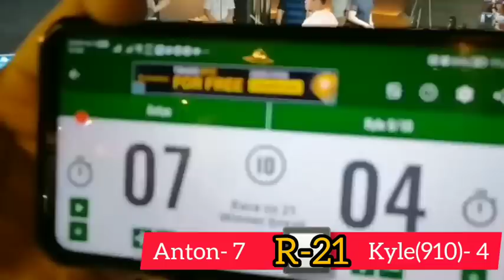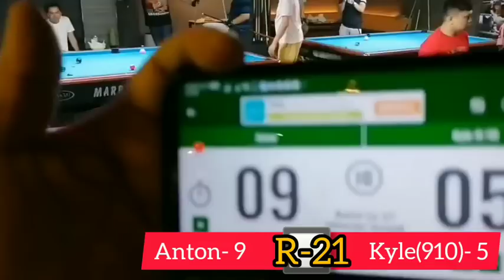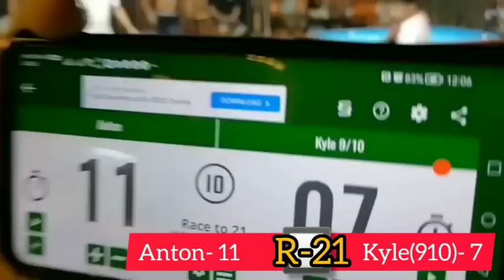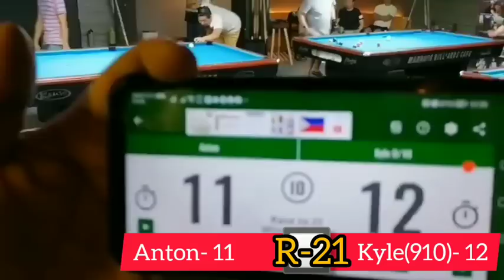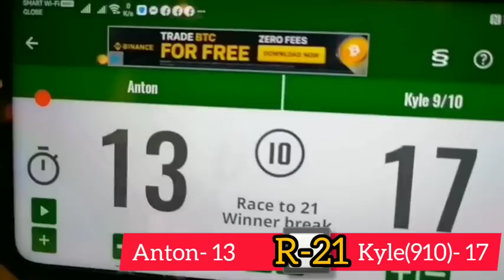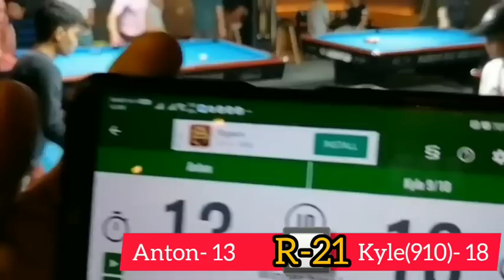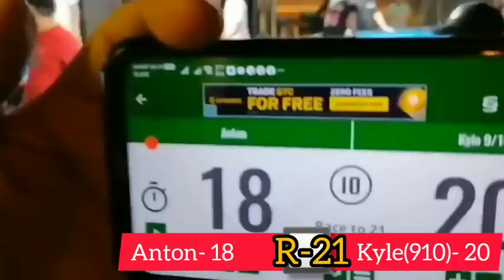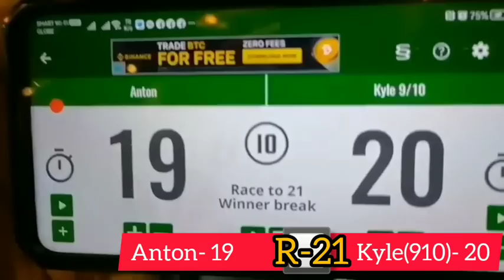Bakbakan ng mga Batang Champion🔥🔥 Anton Raga 🆚 Kyle Amoroto (910 ilalim) | Bet 165K | Race 21 💪🎱